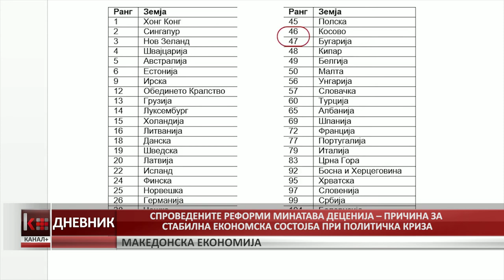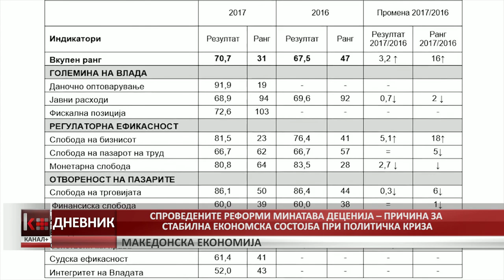Спроведените реформи минатава деценија – причина за стабилна економска состојба при политичка криза